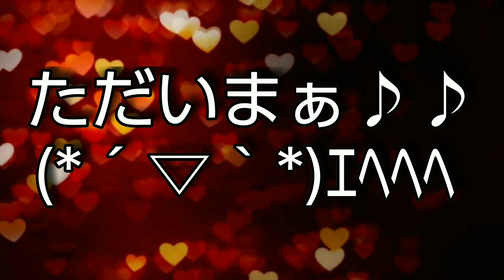オオトカゲ、聖夜の激萌えサンタコス！！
クリスマスは平日の民だけど、いちおう効いてないアピールとかしておいた方が良い？？

安ワインとチーズ、あとトカゲがいれば幸せな人なんだけど…(*´･∀･)

クリスマスイブにクリボッチが撮影したオオトカゲとの、イチャラブよくばりセット詰め合わせ動画です(*´▽｀*)(笑)